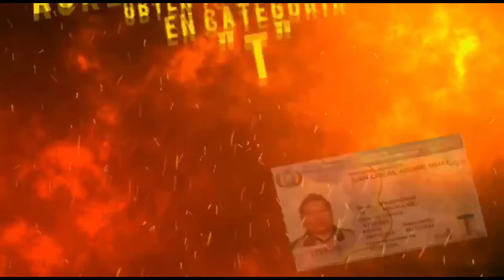Venezolanos fueron aprehendidos en Oruro en posesión de un arma de juguete, una navaja y marihuana.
Tras un operativo oportuno por el grupo táctico policial y logró reducir y aprehender a estos 2 súbditos venezolanos. Tras un operativo oportuno por el Grupo Táctico de Seguridad de la policía se logró reducir y aprehender a estos 2 súbditos venezolanos.